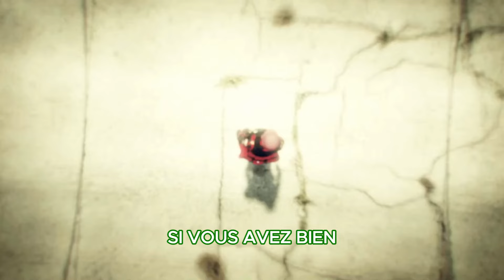⭐️AFTER PATCH TUTO DEBLOQUER L'ELECTROCUTEUR DLC BOTTOM DOLLAR BOUNTIES GTA5 ONLINE | PS4/ PS5 /2024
🎮 Comment Débloquer la Nouvelle Arme dans GTA 5 Online ! 🔫

Salut à tous les fans de GTA 5 Online ! Dans cette vidéo, je vais vous montrer comment débloquer la nouvelle arme qui sera ajoutée dans le jeu. Que vous soyez sur ps4 ou ps5 , ce guide vous permettra d'ajouter cette arme redoutable à votre arsenal en un rien de temps !

💥 N'oubliez pas :

Partagez vos retours et questions dans les commentaires, je répondrai à tout le monde !

👑🏆 NOMBREUX AVANTAGES POUR LES MEMBRES DE LA CHAINE 👑🏆

-Invitation aux party vocal privée
-Partage d'astuce secrète avec la communauté privée .
-Accède aux véhicules les plus rare et modder du jeux en exclu .
-Une place pour save wizard qui te permettra d'avoir l'argent freeze .

☢️ N'OUBLIEZ DE VOUS ABOS ET DE METTRE
UN PETIT LIKE D'ENCOURAGEMENT ☢️

📌 BOGDAN : BOGDAN SERA OFFERT A TOUS CEUX QUI GALÈRE SUR GTA ET QUI REJOINDRONS LA COMMUNAUTÉ

concours carte psn a gagner pour les abos
place savewizard tenue moder

                🎬 DERNIÈRE   VIDÉO  🎬

🔶GTA5 ONLINE -[EXLU] COMMENT GAGNER LES PELUCHES KITTY CLAW MACHINE A PINCE SHINY WASABI DLC CASINO :

🔶GTA5 ONLINE CHANGER LA MÉTÉO POUR LES EASTER EGGS UNLOCK BIG FOOT FAST METHOD [ PS4 XBOX PC ] 1.51 :

🔷 Psn:
CAINFRI--NARVALO

cainfrilobby

Merci a affmal plur son travail 💪